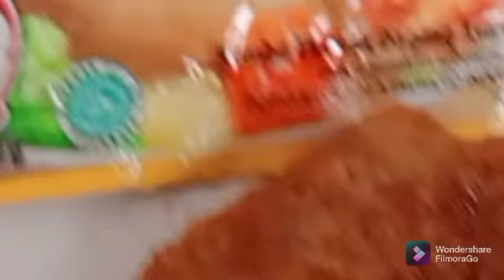SAMBAL GAMI UDANG TOMCERRY